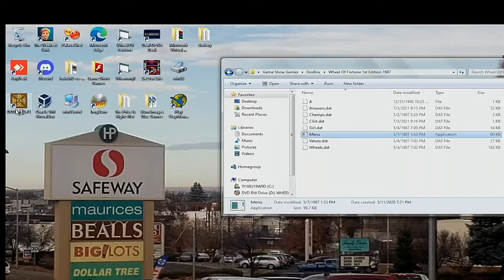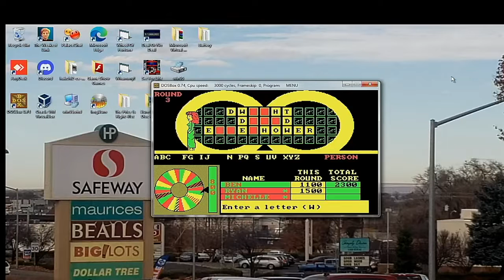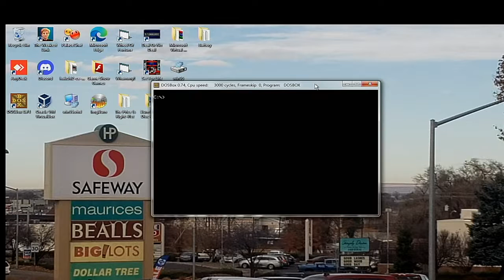WEDIO 2022 Edition Day 25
It is day 25 of WEDIO and we are going to play Wheel Of Fortune 1st Edition on the DosBox. We hope you like day 25 and we will see you on day 26 of WEDIO. :)